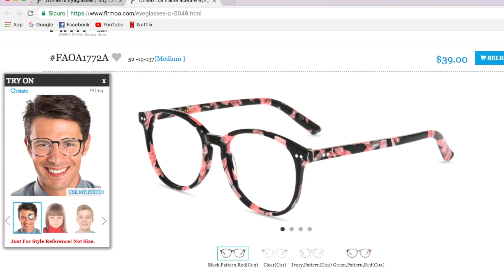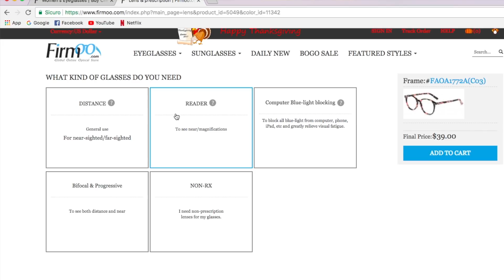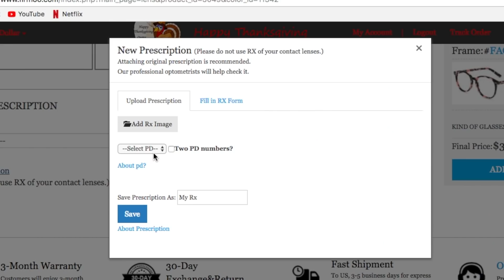Tutti i miei occhiali FIRMOO - Come ORDINARE - Trucco per Occhiali ♡